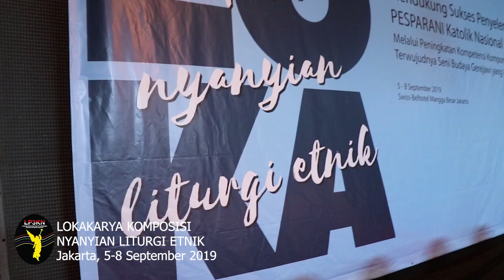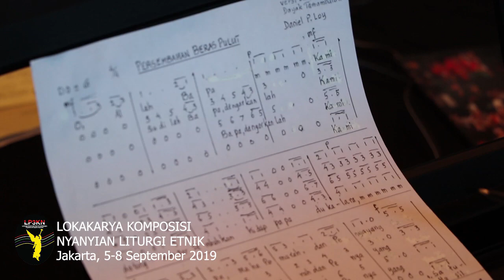Testimoni Peserta Lokarya Komposisi Nyanyian Liturgi Etnik [2/3]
Testimoni Peserta Lokarya Komposisi Nyanyian Liturgi Etnik dari Provinsi Bengkulu,
Jakarta, 5-8 September 2019